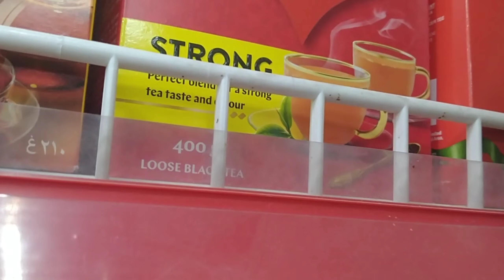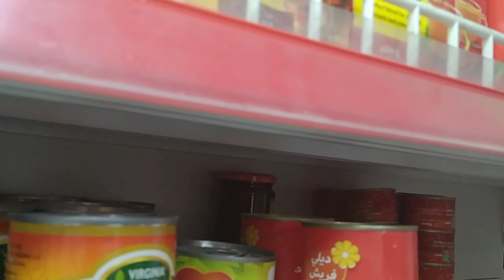Buhay OFW Tiis Tyaga Dasal Di Baling Puro Utang waglang Magkasakit -Mr. Gaine BlogTV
ofw song,
ofw in ksa,
ofw na niloko ng syrian national part 2,
ofw di kinaya ang kaligtasan ng ulo part 3,
ofw sa saudi nagbigti,
ofw ksa tv,
ofw surprise homecoming,
ofw saudi,
ofw abuse,
ofw ang probinsyano,
ofw ayuda,
ofw astig oman,
ofw aries girl,
ofw airport scene,
ofw amiga,
ofw al jhane,
ofw bya-hero,
ofw binugbog ng amo sa saudi,
ofw buhay binata sa japan tadhana,
ofw buhay abroad,
ofw blog,
ofw balikbayan surprise,
ofw binuhusan ng asido,
ofw biyahero,
ofw connect vlog,
ofw canada,
ofw cindy italy,
ofw channel,
ofw cash assistance,
ofw chef,
ofw clips,
ofw canada tv,
ofw di kinaya ang kaligtasan ng ulo part 2,
ofw dubai,
ofw di kinaya ang kaligtasan ng ulo part 1,
ofw documentary,
ofw di kinaya ang kaligtasan ng ulo ng anak part 3,
ofw diaries by apl,
dofw,
dofwhd,
dofw syllabus,
dogwater,
dofw previous year question paper,
dofw forest guard exam date,
dofwhd syllabus,
dofw admit card 2021,
ofw emotion,
ofw europe,
ofw emotion live,
ofw english,
ofw emotion tv radio,
ofw entertainment tv,
ofw emotion dj gell love lines,
ofw emotion dj gell broadcasting services,
genelyn e ofw vlog,
ofw e card,
owwa ofw e-card,
ofw feels,
ofw full episode,
ofw family diary,
ofw from saudi arabia tulfo,
ofw fishing,
ofw funny videos,
ofw full movie,
ofw funny tiktok,
ofw gma,
ofw gloc 9,
ofw ginamit ng amo,
ofw group,
ofw going back to saudi arabia,
ofw gma news,
ofw germany,
ofw going back to philippines,
mike g ofwgkta,
mariano g ofw,
ofw dubai julie g,
gcash ofw,
ofw ksa mariano g,
ofw house,
ofw house tour,
ofw hindi kinaya ang kaligtasan ng ulo ng anak part 3,
ofw homecoming surprise,
ofw hindi kinaya ang kaligtasan ng ulo ng anak part 1,
ofw hongkong,
ofw houses in the philippines,
ofw horror stories,
ofw in japan,
ofw in saudi arabia,
ofw in korea,
ofw it,
ofw in qatar,
ofw in canada,
ofw in africa,
ofw join force 102.8 fm,
ofw japan,
ofw join force,
ofw jeddah,
ofw jeddah vlogs,
ofw join force 102.8 fm live,
ofw jayson,
ofw japan vlog,
j black ofw,
ytc ofw jeddah,
ofw ksa,
ofw kath,
ofw korea,
ofw kitchen lynn,
ofw ksa tiktok,
ofw ksa tv mariano g,
ofw kuwait,
rated k ofw,
k juan tv ofw,
kjuan ofw,
ofw k.s.a,
ofw life,
ofw love song,
ofw loan,
ofw live video,
ofw life lanie,
ofw live,
ofw life mahal miss na miss kita,
ofw latest news update,
ofw mineral water,
ofw magpakailanman,
ofw miners,
ofw may scandal,
ofw mary28 the explorer,
ofw minaltrato ng amo,
ofw mahal miss na miss kita,
ofw mariano,
ofw nagpakamatay,
ofw na niloko ng syrian national part 3,
ofw nag tiktok sa mosque,
ofw nagpakamatay sa saudi,
ofw na crabber,
ofw news,
ofw nasiraan ng bait,
ofw na nagbigti,
best of wild n out,
ofw i n a backyard,
raffy tulfo ofw na,
ofw oman,
ofw oppa,
ofw on the go,
ofw of ksa,
ofw observer taiwan,
ofw owwa,
ofw opm song,
ofw oggi cucino io,
ofw power,
ofw power mp2,
ofw part 3,
ofw passport renewal 2021,
ofw pinagpalit ang mister na tricycle driver sa engineer part 6,
ofw pauwi na ng pinas,
ofw part 2,
ofw pinamanahan ng amo,
ofwgkta p,
ofw quarantine,
ofw quarantine sa pinas,
ofw qatar,
ofw quarantine hotel in manila,
ofw quarantine sa pinas update,
ofw qatar vlog,
ofw qatar viral,
ofw quarantine protocols,
ofw riyadh,
ofw raffy tulfo,
ofw raffy tulfo in action,
ofw rap song,
ofw russia vlog,
ofw raketera,
ofw raffy tulfo in action 2021,
ofw rap,
ofw still one,
ofw sa saudi,
ofw story,
ofw sa dubai binuhusan ng asido,
wowowin pinagpalit sa ofw,
kanta para sa ofw,
tula para sa ofw,
pabahay para sa ofw,
negosyo para sa ofw,
ayuda sa ofw,
awit para sa ofw,
balita tungkol sa ofw,
ofw tiktok,
ofw tadhana,
ofw tulfo,
ofw taiwan,
ofw tambayan,
ofw tiktok funny,
ofw trader,
ofw tiktok viral,
anak ng ofw,
ofw update,
ofw uuwi ng pinas,
ofw update today,
ofw update quarantine,
ofw uae,
ofw uk,
ofw usa,
ofw uwi ng pinas,
u of w,
u of waterloo,
u of washington,
u of wisconsin madison,
u of windsor,
u of washington campus tour,
u of winnipeg,
u of waterloo tour,
ofw vlog,
ofw viral video in saudi arabia 2021,
ofw vlogz,
ofw video collection,
ofw vlogs tv,
ofw vaccine,
ofw version song,
gary v ofw song,
watch v=ofwm-ht8gzy,
ofw walang inuwi ang misis 2,
ofw wowowin,
ofw work abroad,
ofw wala nang umuwi ang misis 2,
ofw wanted sweetheart,
ofw watcher,
ofw wish ko lang,
ofw workers,
buhay x-ofw,
ofw contestant x factor,
ofw youtube channel,
ofw yumaman,
ofw yemen,
ofw yeng constantino ikaw cover by nila,
tadhana ofw yaya abogada,
tadhana ofw yumaman,
sailen ofw yt channel,
buhay ofw yeth's corner,
ofw zumba dance,
new zealand ofw,
tadhana ofw diana zubiri,
new zealand ofw salary,
zurita channel ofw,
tadhana ofw new zealand,
zaira ofw tv,
teamphd katas of co za,
taiwan ofw 046,
hokage cfw 08,
ofw diaries #07,
ofw 1.8 million,
ofw 1 dear mutya,
ofw 10000 cash assistance,
ofw 14 day quarantine,
ofw 10 days quarantine,
ofw 1500,
ofw 12.0 switch,
ofw 11.0.1 india